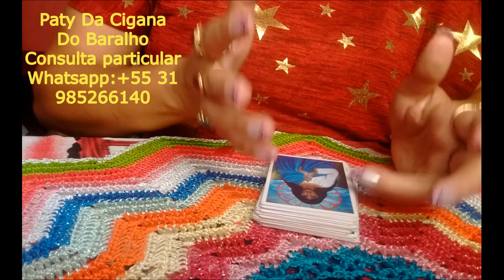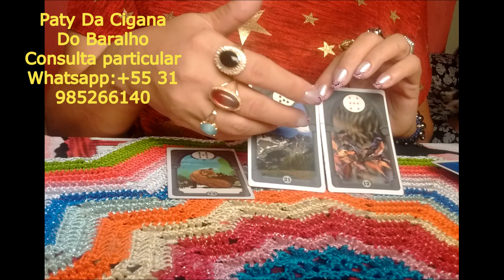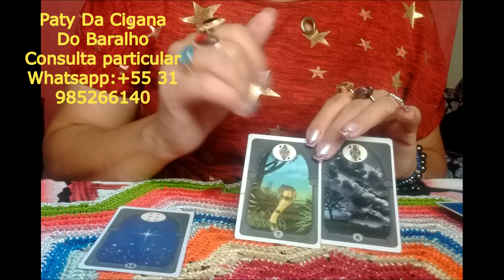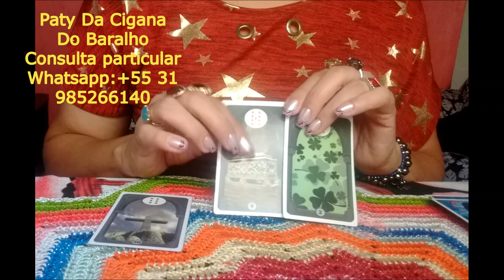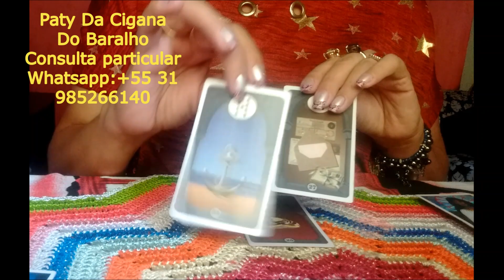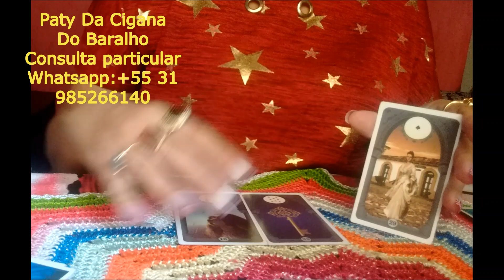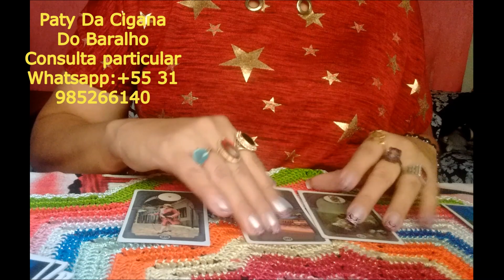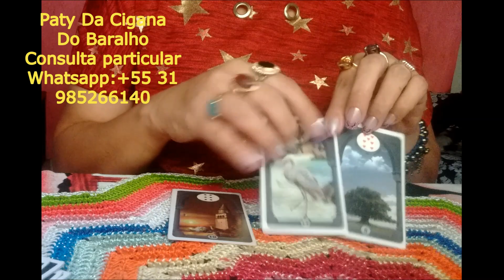PREVISÃO TODOS OS SIGNOS 08 02 2019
PREVISÕES PARA TODOS OS SIGNOS 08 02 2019

TEMOS SORTEIOS QUASE TODOS OS DIAS EM NOSSO GRUPO DO WHATS
QUANDO CHEGARMOS A 1000 INSCRITOS VOU SORTEAR 2 MAPAS ASTRAIS E 2 TIRAGENS COMPLETAS
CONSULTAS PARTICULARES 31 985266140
NOSSO GRUPO NO WHATS